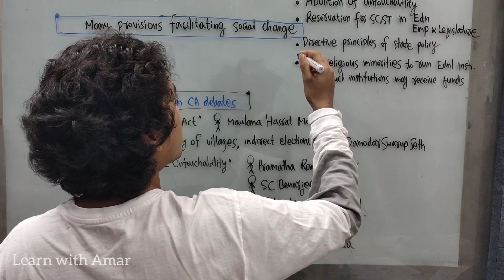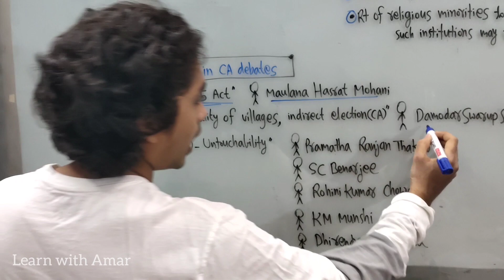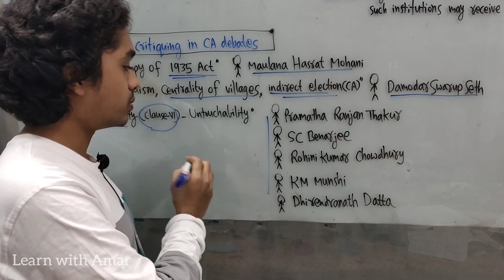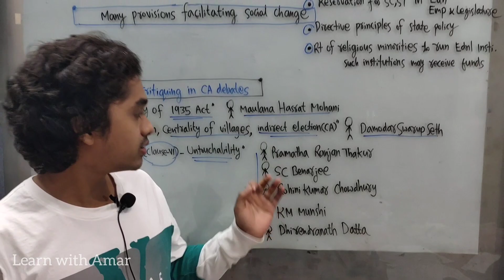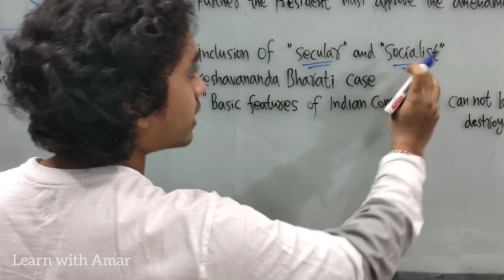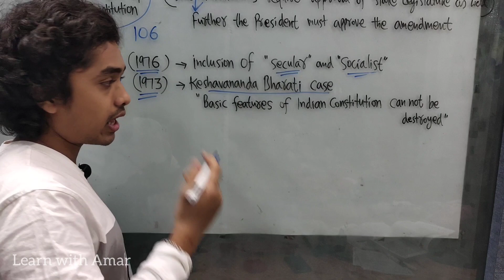The Making Of Independent India's Constitution | Part-3 | Amendments | Critiques | Basic features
Process of Amendment, Critiques, Basic Features